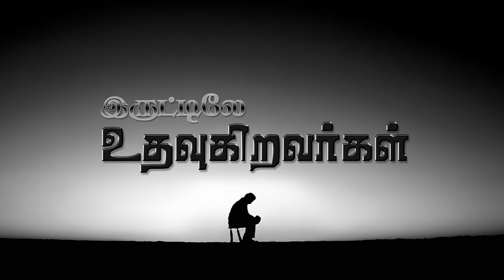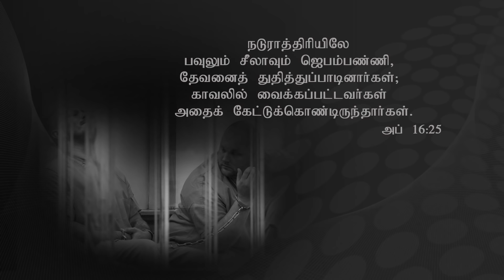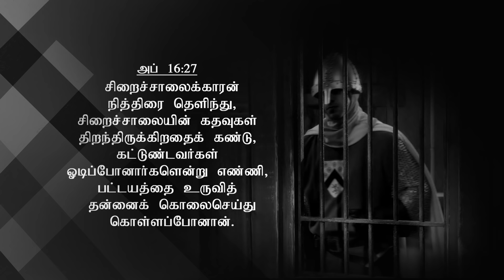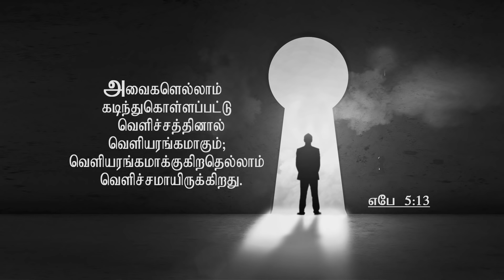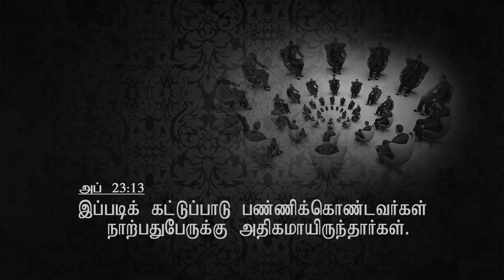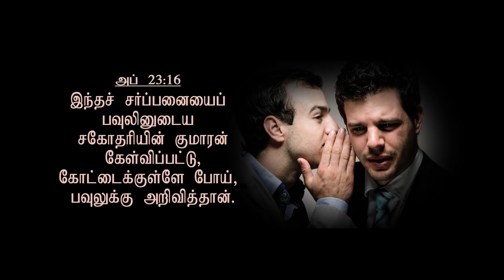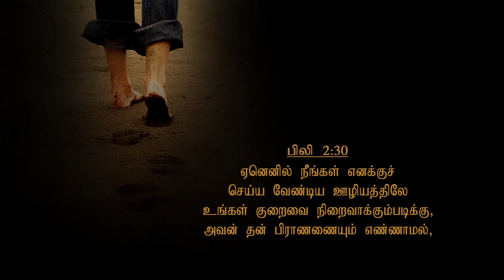இருட்டிலே உதவுகிறவர்கள் - Day 1 | D. Augustine Jebakumar | Pudhucherry 2017 | GEMS Bihar